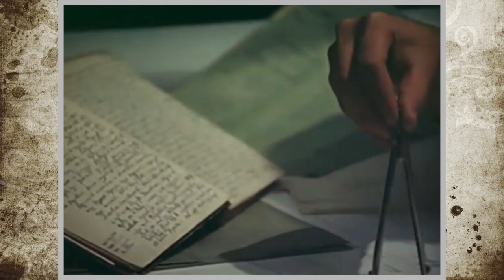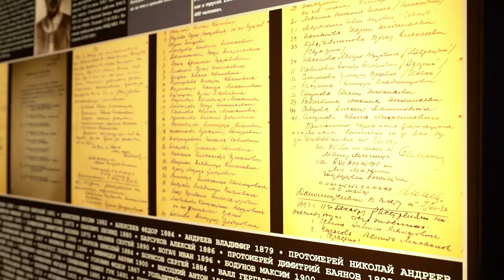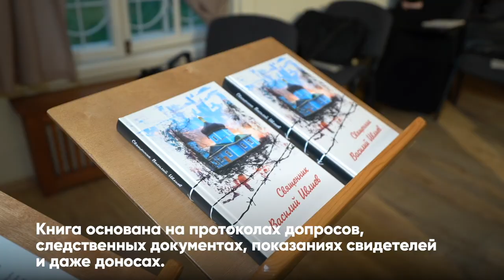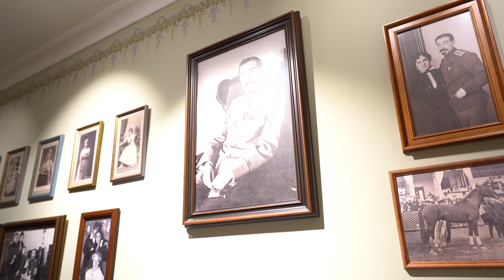Новости Русского мира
В этом выпуске:

- В Казахстане прошёл вечер памяти «Последнего принца степей»;

- День рождения матрёшки отметили в Болгарии;

- Книгу о православном духовенстве ХХ века презентовали в Москве;

- Сюжет из города Гранады, который находится в Испании - о родине гитаростроения. Давайте узнаем, как появляется на свет самый популярный в мире музыкальный инструмент.